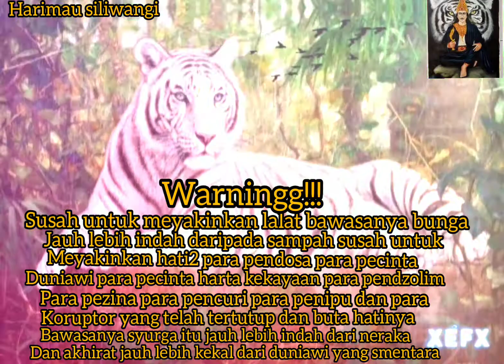Story wa harimau siliwangi kata2 petuah untuk sang penikmat pendosa terbaru 2021 🙏🙏